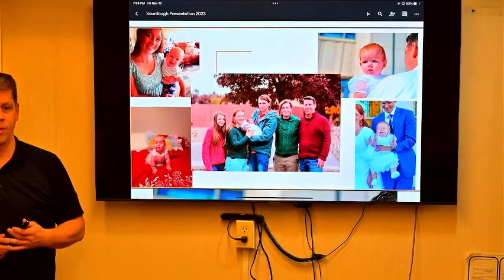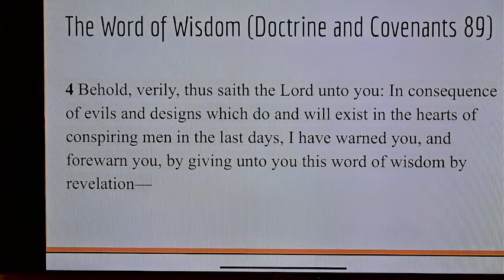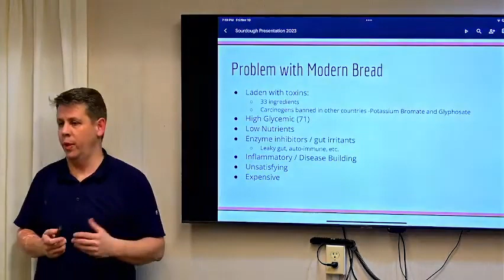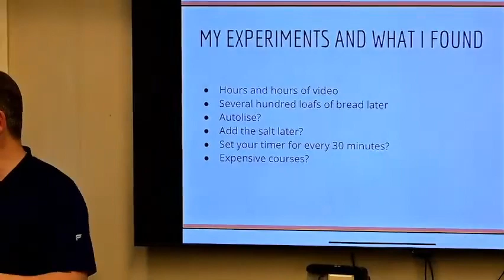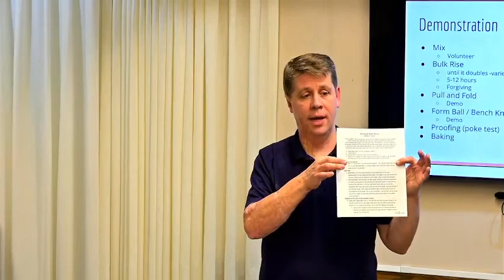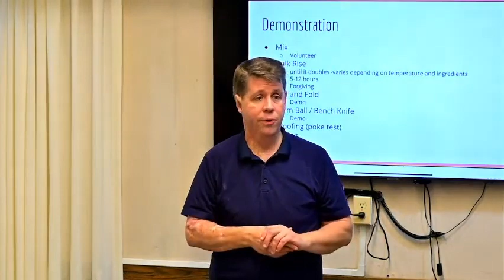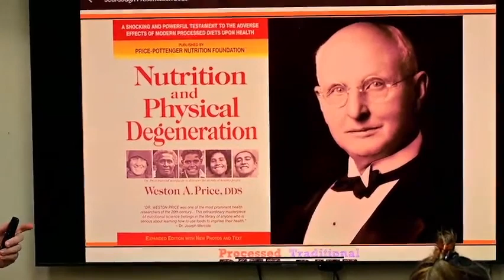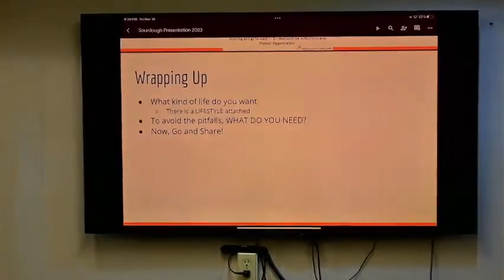Sourdough bread class: easiest recipe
Dr. Mountford teaches about why bread in the US is largely "frankenbread" and how making your own sourdough bread is a delicious and healthy choice. He also teaches a recipe he developed that makes sourdough as easy and hand-off as possible while still tasting wonderful and maintaining the highest purity and nutritional value.